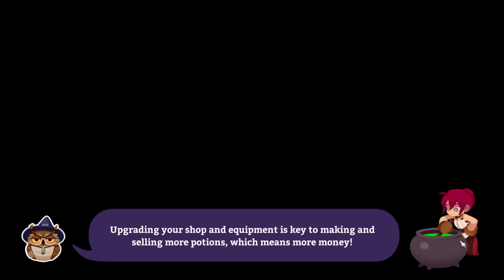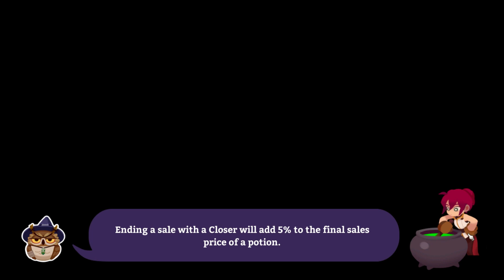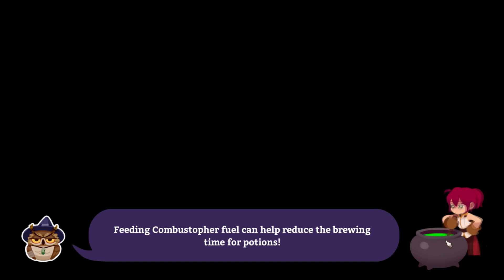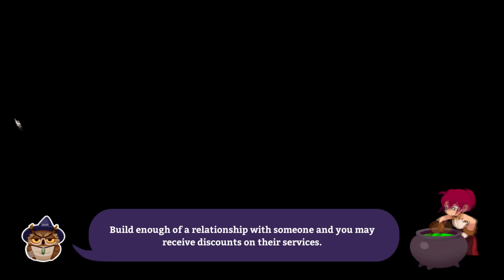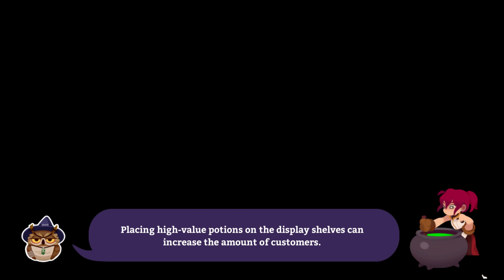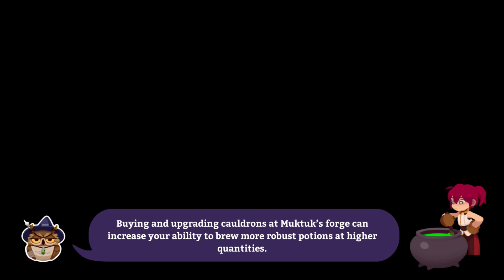Potionomics - Episode 4 (Road to success)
Turning a humble hope into a full-blown cauldron dream isn't just about hard work—it's about a bit of magic, too. And what better way to conjure up some enchantment than with the help of an unexpected ally? Enter the mysterious and somewhat eccentric 'OWL' who's taken up residence in the roof of my new shop. This isn't your average feathered friend, mind you. No, this owl has a knack for dropping wisdom and sarcasm in equal measure.

Together, we'll brew up more than just potions—we'll cook up a plan to win the biggest potion competition in the realm. Of course, it won't be easy. There will be mishaps, mysterious ingredients, and more than a few exploded cauldrons along the way. But with every spill and splatter, we get closer to our goal: saving the shop from the clutches of foreclosure.